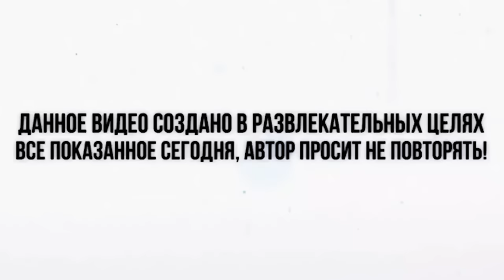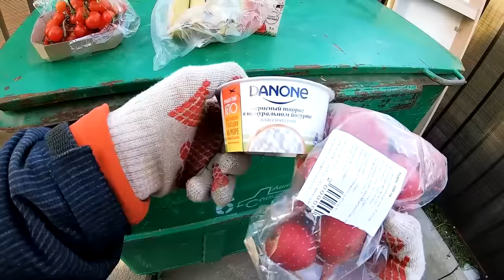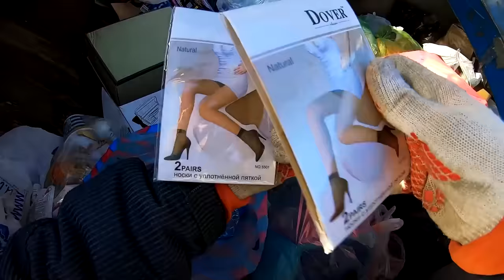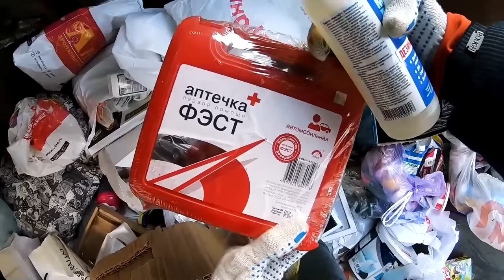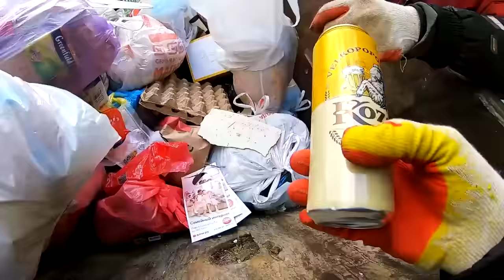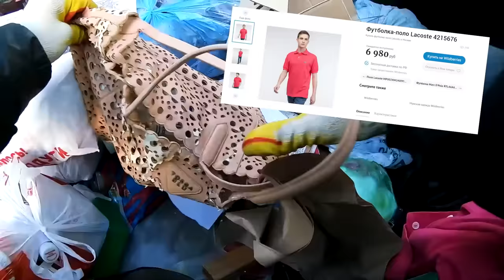Как я зарабатываю лазая по мусоркам Питера ? Dumpster Diving RUSSIA #14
Группа ВК (для заказа бокса писать в смс группы)